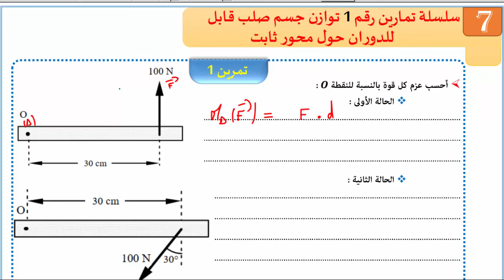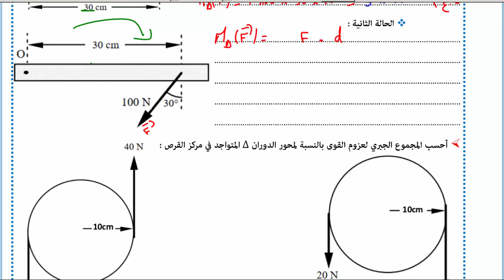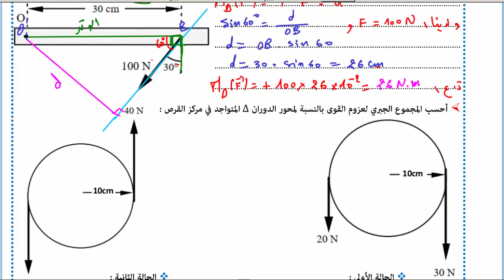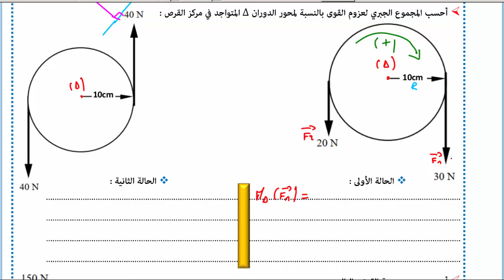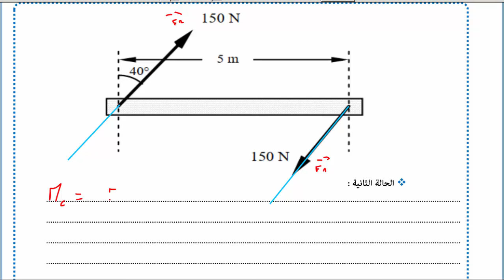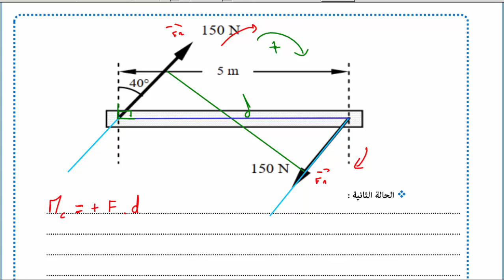الجدع المشترك : سلسلة تمارين رقم 1 توازن جسم صلب قابل للدوران حول محور ثابت